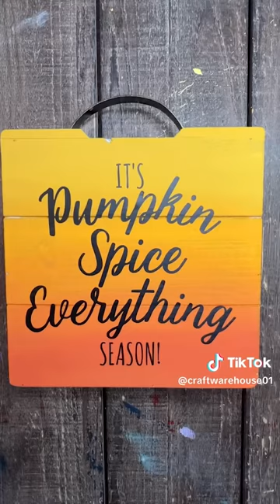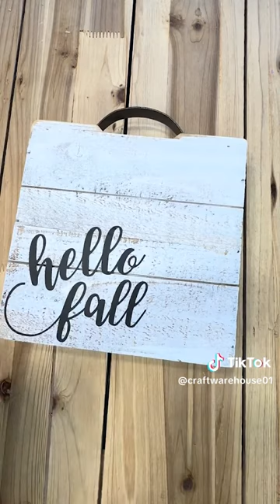4 Easy DIY Decor Projects for Fall - Create with Craft Warehouse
Making Seasonal Decor for your home in just the right colors and just the right way is so much fun. When people say where di you get it you can say "I made it".
These projects are easy and perfect for some afternoon crafting. Gather some friends and some apple cider and pumpkin spice treats and have some crafty fall fun.

★ About Us! ★